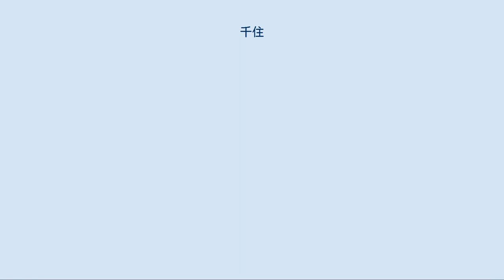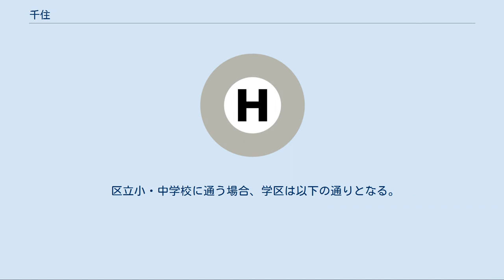千住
日本 」 関東地方 」 東京都 」 足立区 」 千住 千住（せんじゅ）は、東京都足立区の町名。
現行行政地名は千住一丁目から五丁目。
また、広義には旧千住町一帯を指す。
 東京都足立区南部に位置する。
北境を荒川が流れる。
足立区は河川が運んできた土砂の堆積により形成された沖積低地であり、かつては湿地帯であった。
北千住駅東側には海抜ゼロメートル以下の地域がある。
1930年（昭和5年）に完成した荒川（放水路）が区内を北西から南東に流れ、足立区を二分し千住地区は南部に相当する。
 地域内にはJR常磐線や東京メトロ千代田線、東京メトロ日比谷線、東武伊勢崎線、京成本線、つくばエクスプレスが通り、それらが交差する北千住駅がある。
西側の境界を日光街道が通る。
駅周辺には、本町商店街やサンロード商店街、ミリオン通り商店街など10あまりの商店街がある。
また、大手スーパーイトーヨーカドーの事実上の1号店は千住店であり、大手釣り具店の上州屋本店もこの千住にあった。
千住は銭湯が多いことでも知られ、夕方には煙突から煙が出て独特なにおいが辺りに漂う。
近年、東京電機大学が神田から北千住に移転してきたことで若者が増え活気が出てきた。
この他、東京藝術大学や帝京科学大学、東京未来大学などのキャンパスもある。
 山田宗樹の小説「嫌われ松子の一生」の舞台にもなり、中島哲也監督・中谷美紀主演の映画と内山理名主演のテレビドラマや、柳井満プロデューサーのテレビドラマ「3年B組金八先生」や「親子ゲーム」などのロケ現場にもなっている。
なお、柳井満ドラマの舞台・ロケ地は、住所では千住と表記されているが、最寄り駅は東武伊勢崎線堀切駅である。
 足立区出身のビートたけしのギャグトークや著書にも時々登場する。
 千住花街と大名行列　北斎 勝專寺の寺伝によれば、1327年（嘉暦2年）に新井図書政次が荒川で網で千手観音像を拾い、この地を千手と呼んだことに由来するという。
この像は息子でありこの寺の開基でもある新井兵部政勝によって同寺に移安されたとしている。
 他には、足利義政の愛妾千寿の出生地であったからという説や、千葉氏が住んでいたからだという説が知られている。
 1594年、徳川家康が墨田川に架けた最初の橋が千住大橋であった。
このことからも千住が江戸の北の入り口として重要視されていたことが分かる。
千住は日光街道・奥州街道の宿場として発展した。
江戸から一つ目の宿場であり、江戸四宿の一つであった。
元の千住宿は1-5丁目に分けられて本宿、最初に追加された3町は新宿、対岸の2町は南宿（下宿）と呼ばれていた（→千住宿）。
 いわゆる「岡場所」の一つであり、当時の船頭たちが歌った「千住節」の一節「千住女郎衆はいかりか綱か 上り下りの舟とめる」というのはこれを指している。
また江戸市街の喉もとで奥州街道、水戸街道の始点として、日光・東北方面への旅人で賑わったといわれている。
 松尾芭蕉の奥の細道は、元祿2年（1689年）深川の芭蕉庵を出発し、「門人に見送られ、彼等と千住で別れる時に「行く春や鳥啼き魚の目は泪」を詠み、それを「矢立てのはじめ」として、そこから旅が始まる」という。
 また、練馬のダイコン、目黒のタケノコ、尾久のゴボウなどと並んでネギの名産地として有名であった。
 明治以降郡区町村編制法の施行を経て、南組を東京府北豊島郡南千住町、北組、中組は併合して同府南足立郡千住町とし郡役所を同町に置いた。
 1871年（明治4年）7月17日、千住黴毒院（ばいどくいん）が開設され、宿娼妓に梅毒検査が行われている。
『経済及統計』（内務省・明治23年2月）によれば、1883年（明治16年）の千住宿の売娼妓数374、買客数43,000、1888年（明治21年）にはそれぞれ466、65,000との記録がある。
いずれも二廓四宿においては内藤新宿、板橋宿を上回っていた。
1881年（明治14年）10月11日、三条太政大臣、岩倉右大臣が当宿に東北巡幸帰還中の明治天皇を迎え、大隈重信の免職と国会開設の命令を受けている（明治十四年の政変）。
 また水利の好条件を生かし、官営千住製絨所・隅田川駅（貨物駅）・千住火力発電所などが置かれ、もって舟便のよいことが近在農村に広く知られるようになり、昭和20年代まで青物、川魚の朝市が毎朝のように開かれた。
 1930年（昭和5年）の国勢調査によれば、北豊島郡南千住町の人口は56,017人で郡内20ヶ町村中7位の規模であり、南足立...